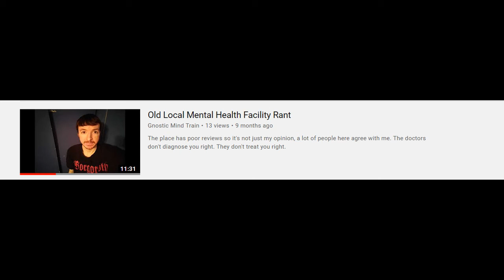Missed Mental Disorder Signs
Warning signs missed for mental health issues.